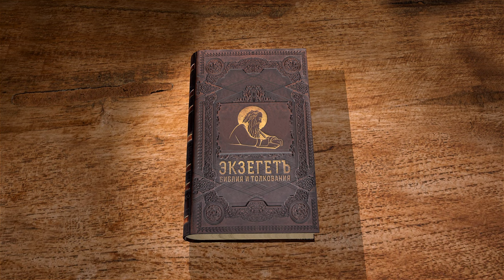Бытие. Глава 36 "Потомки Исава, старейшины и цари Едома и Сеира" Священник Антоний Лакирев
Команда Экзегет.

🔸  Потомки Исава
🔸  Старейшины Едома
🔸  Цари Идумеи